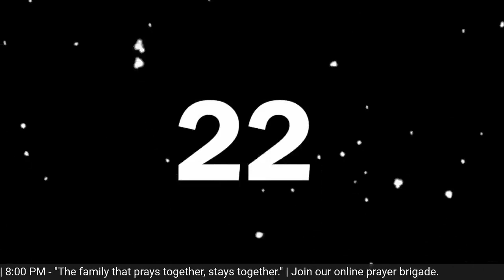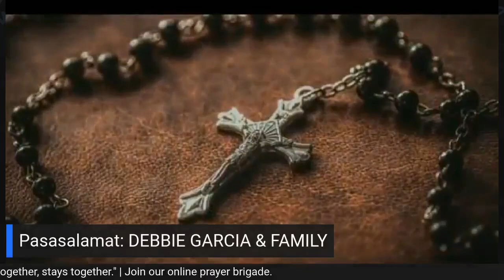Online Family Rosary # 125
DISYEMBRE 4, 2021 | 8:00 N.G. | MISTERYO NG TUWA

Inihahandog ng Saint Padre Pio Mission Area ang gabi-gabi at sama-sama nating pagdarasal ng Santo Rosaryo bilang isang pamilya at pamayanan.
Ito ang ONLINE FAMILY ROSARY.

Pasasalamat: DEBBIE GARCIA & FAMILY